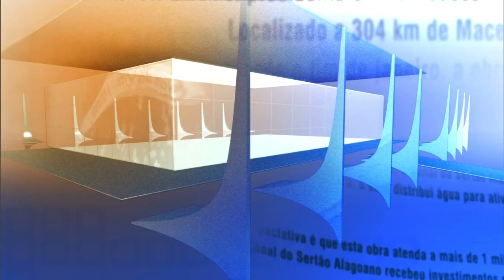Direto do Planalto - 23 de dezembro